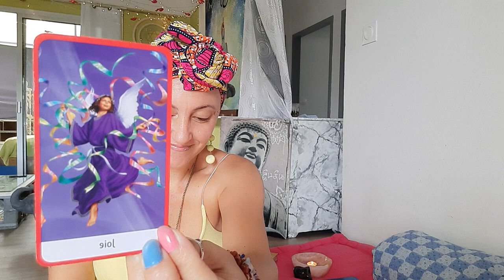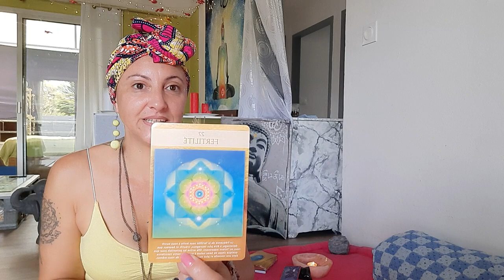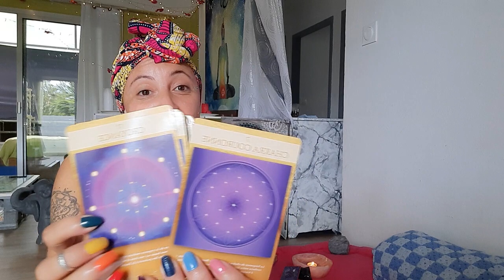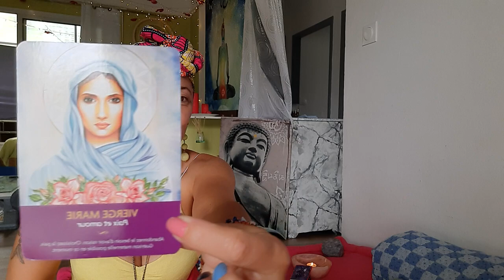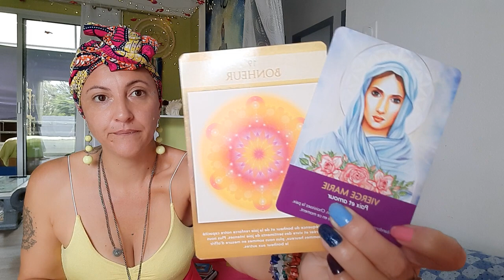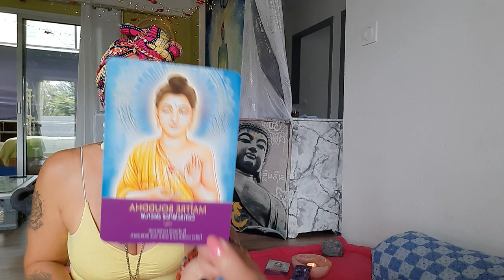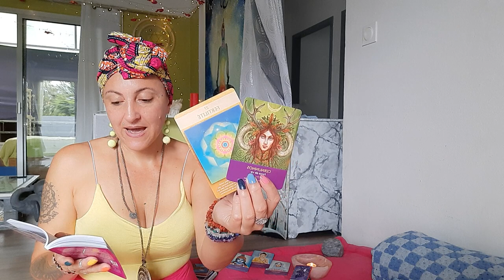💫Message du matin💫Message en 3choix et pas en 8choix 🥳😁💫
💫Ne Prend Que Ce Qui Raisonne En Toi

💫Tout Mon Amour Belle Âme 💖😇🙏

Pour des messages en musique 🎶 c'est ici (m'envoyer un message sur messenger pour que je puisse t'ouvrir la porte 😊)